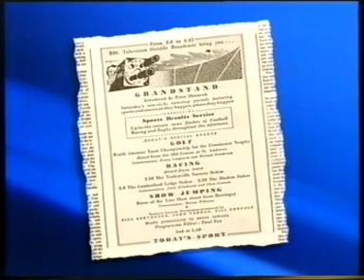Peter Dimmock on Grandstand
The first ever presenter of Grandstand Peter Dimmock talking to Steve Rider. This clip also includes the opening sequence of the programme's 40th anniversary edition.
Broadcast on BBC1 Saturday 10 October 1998.